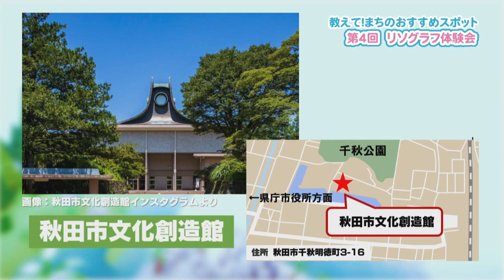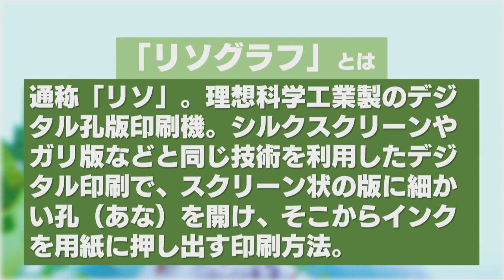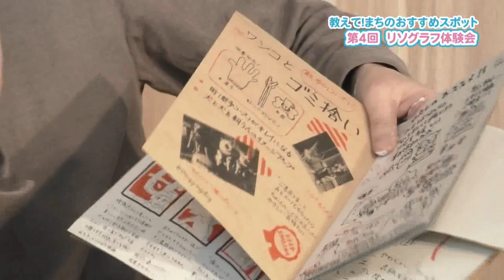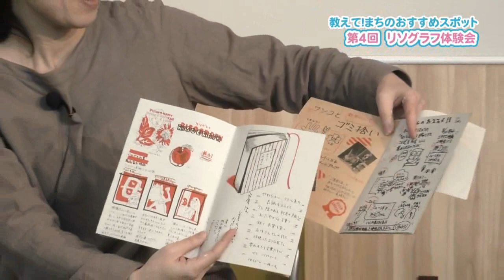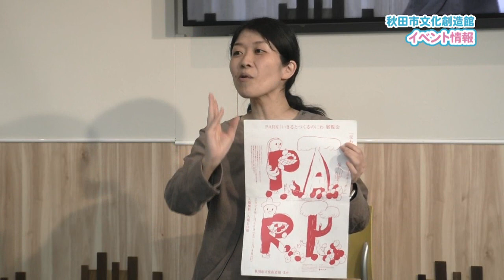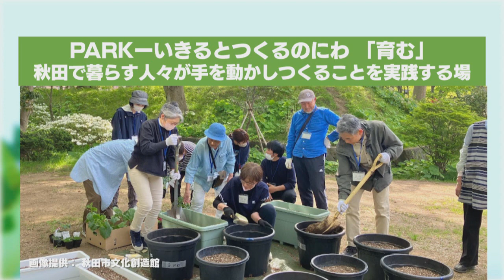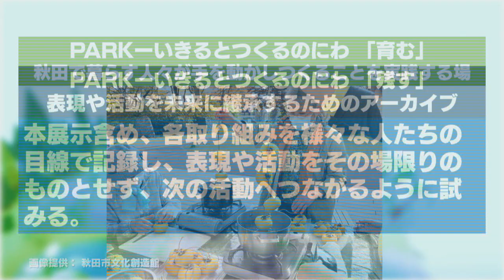リソグラフといきるとつくるのにわ←聞きたいことがいっぱいの秋田市文化創造館